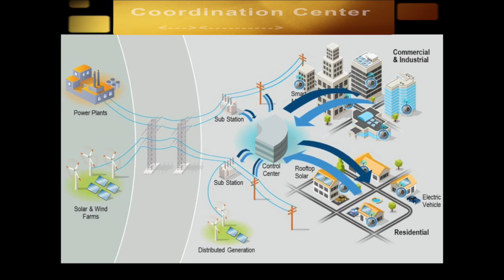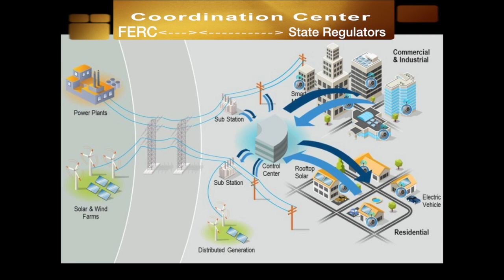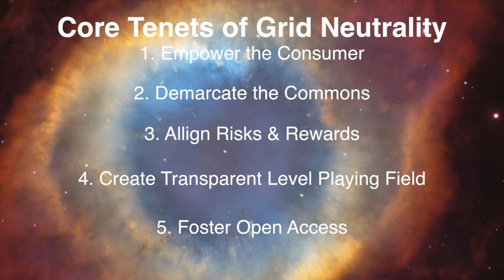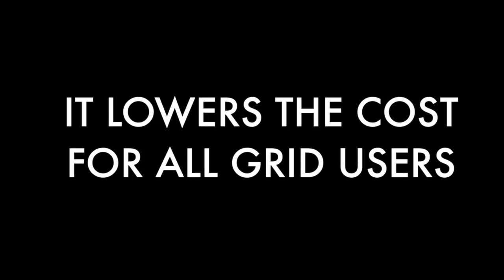Lessons for a 21st Century Electricity System 20160629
On November 18, 2015, former FERC chairman Jon Wellinghoff presented his data on building a sustainable 21st century electric market to Minnesota's Public Utilities Commission